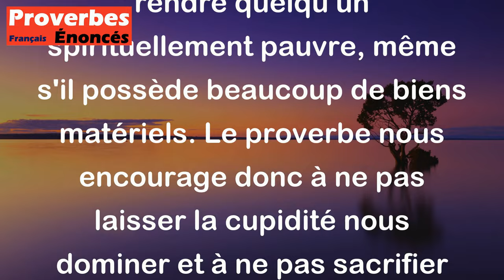Proverbe Grec - Tourne le dos à l'avarice, un riche avare est le plus indigent de tous tes pauvres.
Ce proverbe grec met en garde contre l'avarice, c'est-à-dire le fait d'être excessivement avide d'argent et de biens matériels. Il nous dit de ne pas être comme un riche avare, car malgré sa richesse, il est en réalité plus pauvre que tous les autres, même les plus démunis. En d'autres termes, l'obsession pour l'argent peut rendre quelqu'un spirituellement pauvre, même s'il possède beaucoup de biens matériels. Le proverbe nous encourage donc à ne pas laisser la cupidité nous dominer et à ne pas sacrifier notre bien-être intérieur pour accumuler des richesses matérielles.